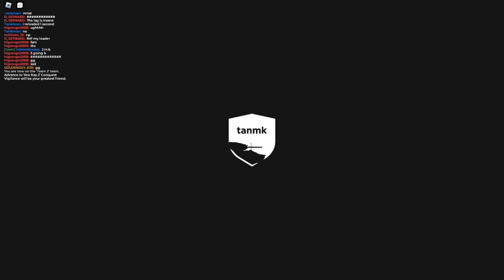The Type 10 experience CTS part2